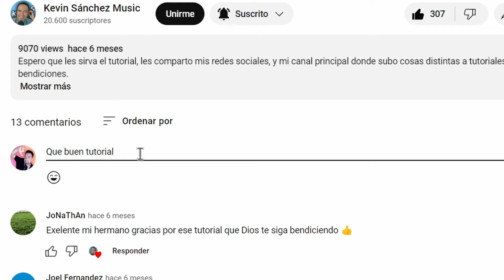TUTORIAL EL NOMBRE - Un Corazón Ft. Averly Morillo |Kevin Sánchez Music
El nombre de Jesús es poderoso para rescatar
El nombre de Jesús es asombroso y trae libertad

El Dios del universo se acerca a escuchar
a aquellos que le adoran en espíritu y verdad.

Coro
Nombre sobre todo nombre,
reinas para siempre, Jesucristo.
Nombre, no hay otro nombre dado a los hombres,
Jesucristo es Señor.

En el nombre de Jesús sé libre de la oscuridad.
En el nombre de Jesús sé sano de la enfermedad.

Porque cuando el Dios del universo a la muerte derrotó
nos dio la autoridad para cantar y declarar…

Coro
Jesucristo.

Jesucristo es Señor.

Recibe la gloria, recibe la honra,
toda rodilla se doble, que toda lengua confiese.

El nombre de Jesús.

Coro
Jesucristo.

Hoy me inclino,
Te entrego todo a ti.
Reconocemos que tú eres
quien merece la gloria.

Oh-oh…

El que viene pronto
a buscar su iglesia.
El que nunca me ha dejado, ni me ha desamparado,
su nombre es el Cristo, él es el ungido.
Yo lo quiero ver.

Jesús, Jesús…
Se rompen cadenas.
Jesús, Jesús…
Se rompen cadenas.

Amén.